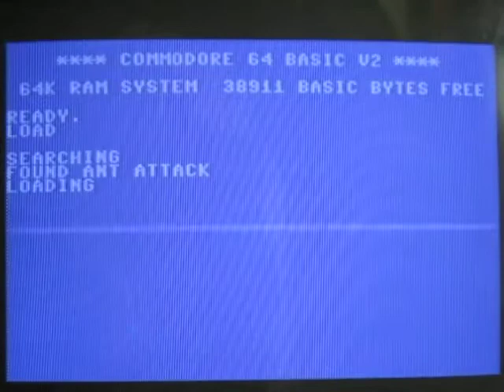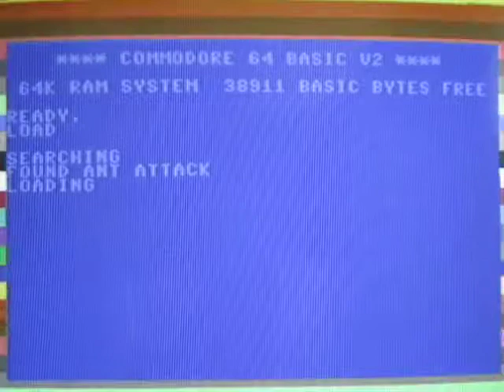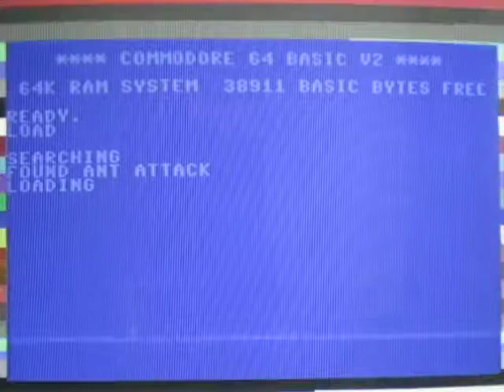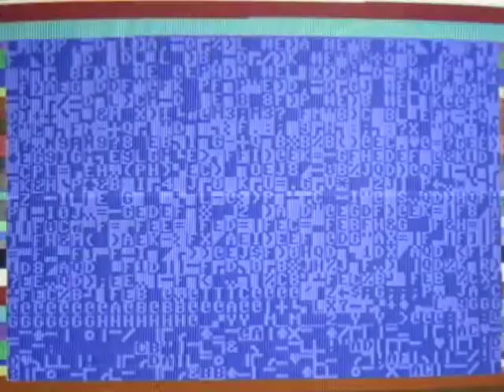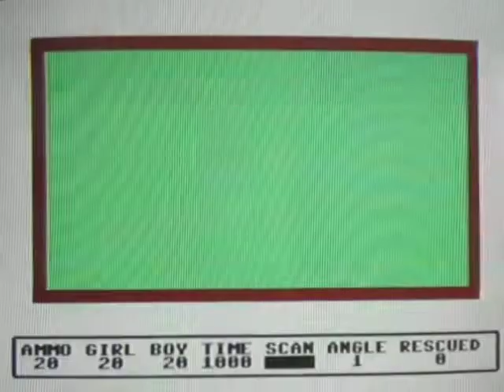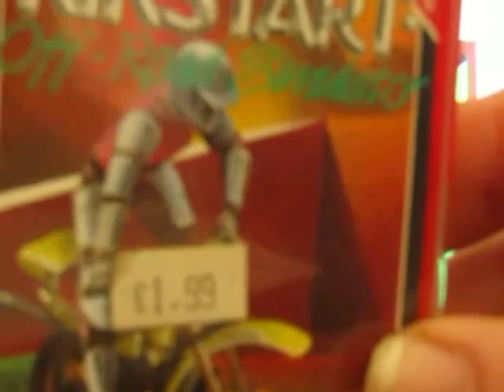Live tape testing ANT ATTACK Commodore 64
pants attack or ant attack